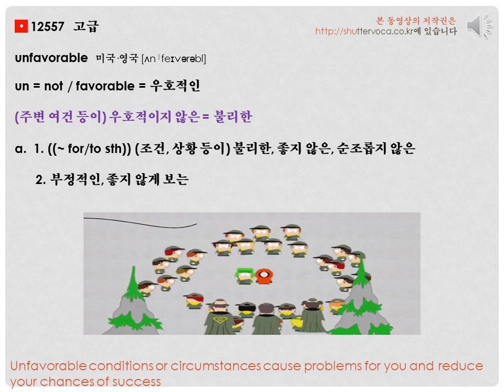영어 단어 어원으로 쉽게 공부하기- unfavorable 어원, 뜻